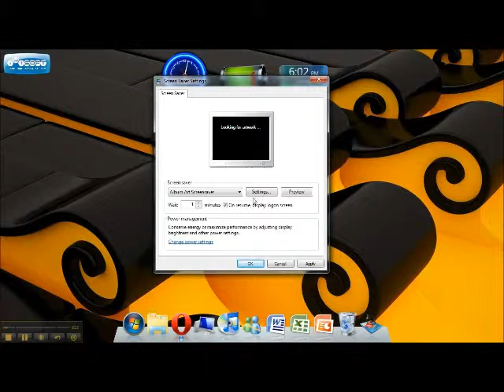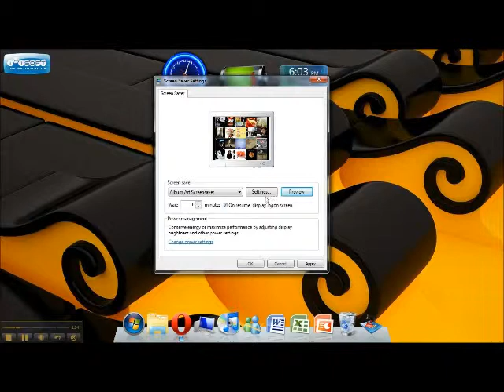How to have a Mac looking album art screensaver in windows/Crayon Room Album Art Screensaver review.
Shows you how to have a cool album art Mac Screensaver.